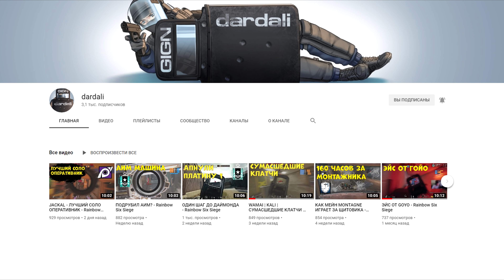Сумасшедшие трюки на карте Шале | Rainbow Six Siege TOP 5